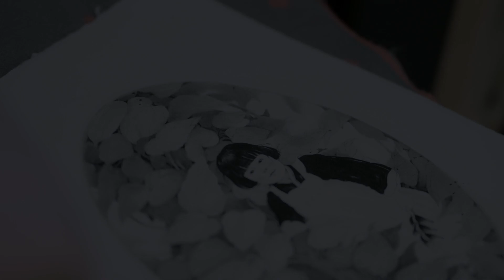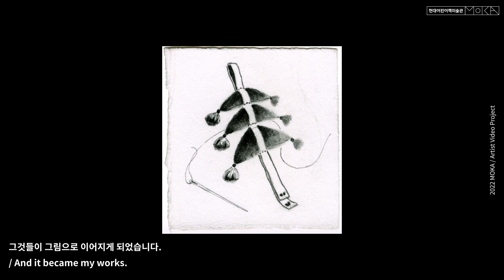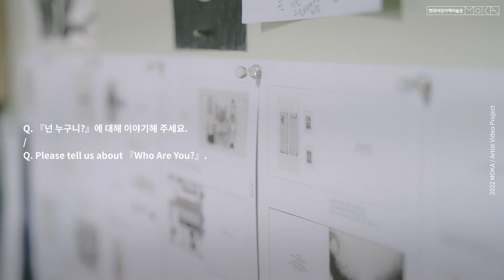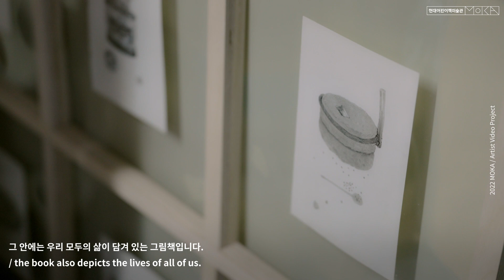MOKA Artist Video Project - 노혜영 Ro Hyeyeong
MOKA Artist Video Project 는 현대어린이책미술관 MOKA가 국내외 그림책 작가들의 작업 이야기를 영상으로 기록하는 디지털 아카이빙 프로젝트입니다. 작가가 된 계기부터 아이디어를 얻는 과정, 재료를 선택하는 기준과 선호하는 기법 등 작품 너머 더 알고 싶은 이야기들을 작가가 직접 전합니다.